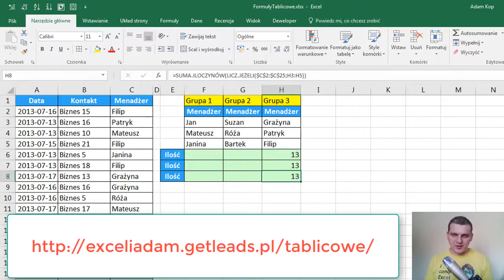Zapraoszenie na Darmowy Webinar o Formułach Tablicowych